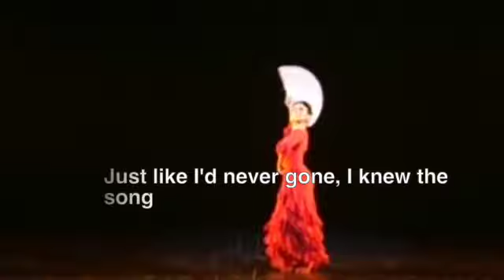La isla bonita | Cover by Luckylok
This video is about my own version of La isla bonita by Madonna. (Cover song by Luckylok) Recorded in March 4, 2006 using a Magic Sing Karaoke Microphone.

You can also watch the Feng shui forecast for the year of the OX (2021)

Please watch this video, to know your Chinese zodiac sign, your birth stones and lucky charms you may use.

If you want to buy these items shown in this video, please visit our online store. Just input the name of the product in the search box and click search or enter.

This is an online store promoting mostly my products: The very popular Genuine black obsidian wealth bracelet and other Feng shui items, jewelry, accessories, home ornaments, and many others. Please like my Facebook page too, thank you!
Please visit our online store to buy your Feng Shui Black Obsidian Wealth Bracelet